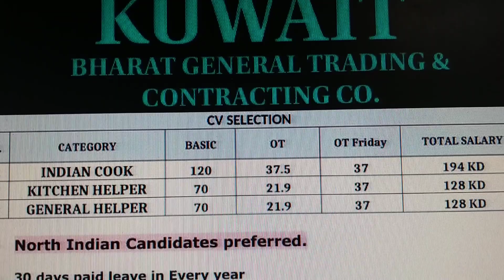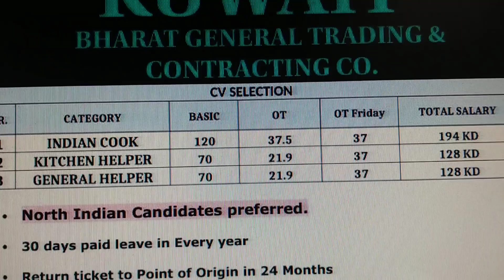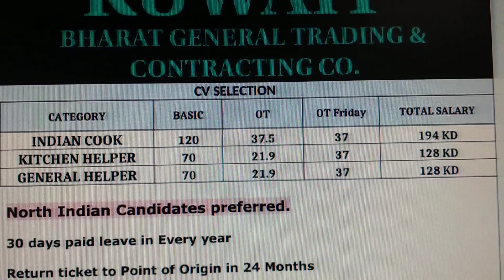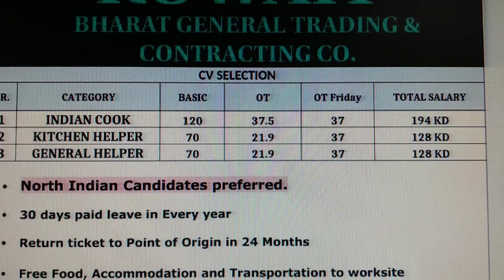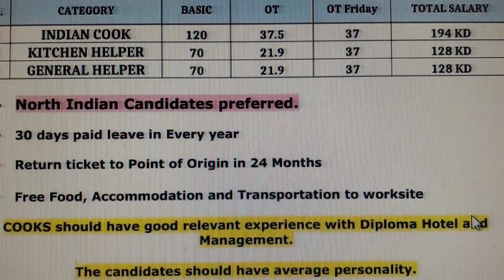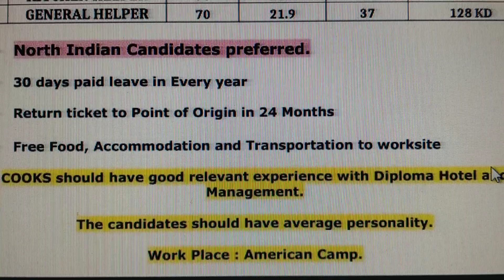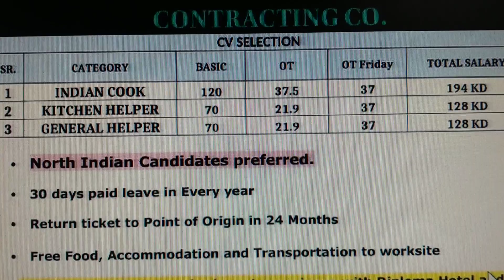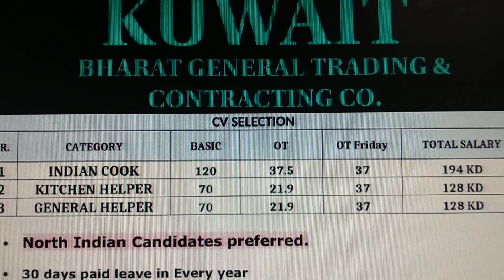FOREIGN JOBS (KUWAIT) M.Ph.094183-81725, 098161-71358.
A FEW VACANCIES AVAILABLE FOR AMERICAN CAMP KUWAIT.